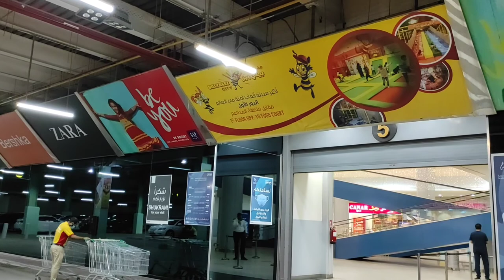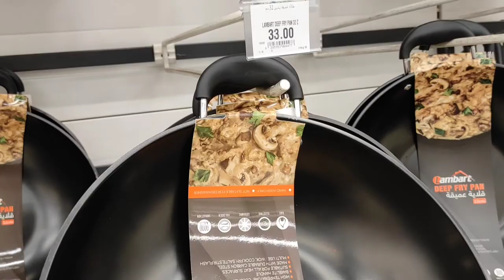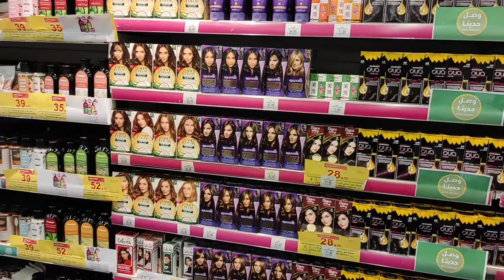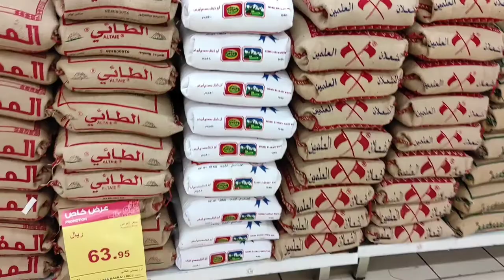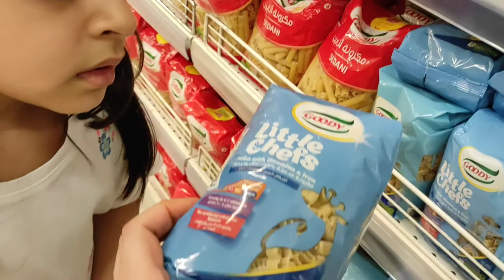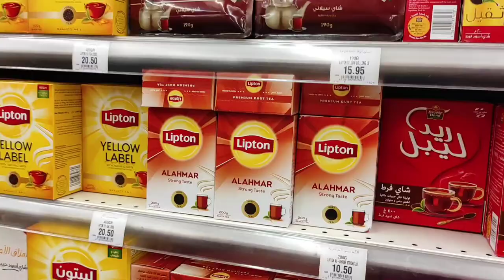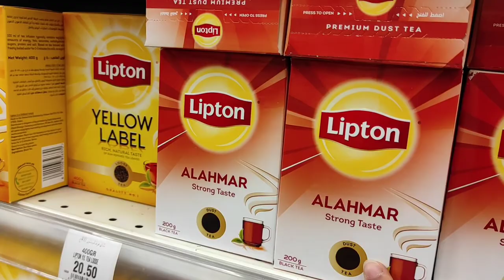Hyper Panda Riyadh | Grocery Vlog hyper Panda | Khurrais Mall Riyadh, Saudi Arabia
A quick trip of hyper panda grocery store in riyadh located in khurais mall...